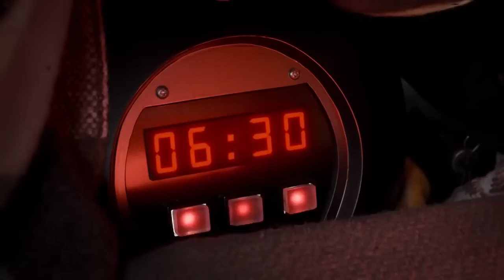Dino Super Charge Best Moments! 🦖⚡ Power Rangers Kids ⚡ Action for Kids